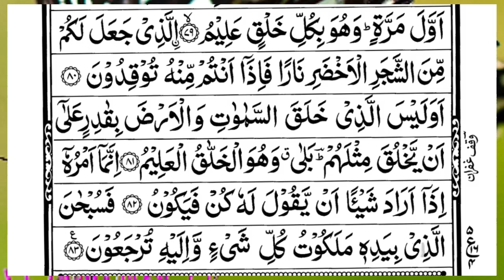Surah Yasin (Yaseen) | Full With Arabic Text | (Episode 6018 ) | Surah Yaseen Beautiful Recitation